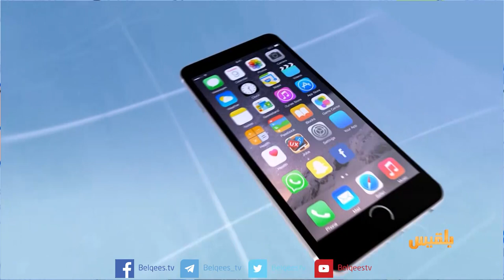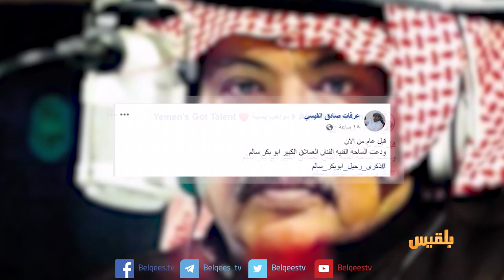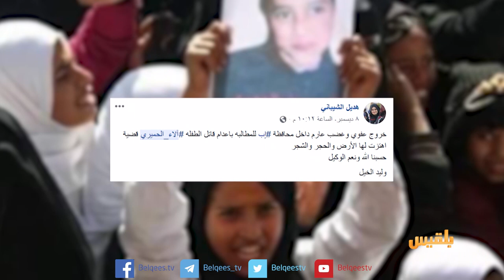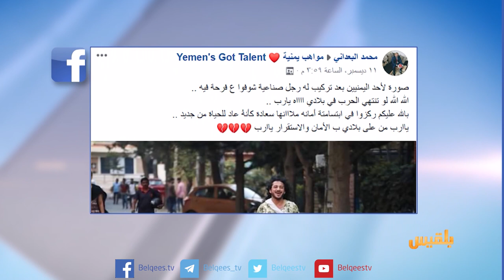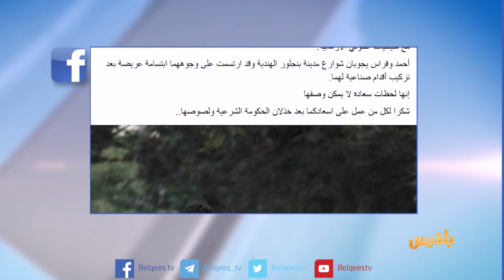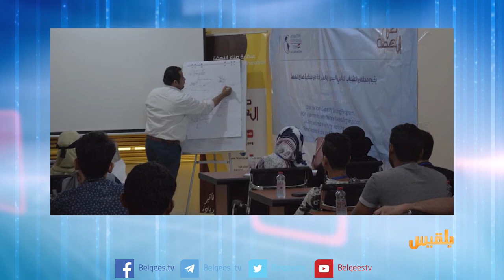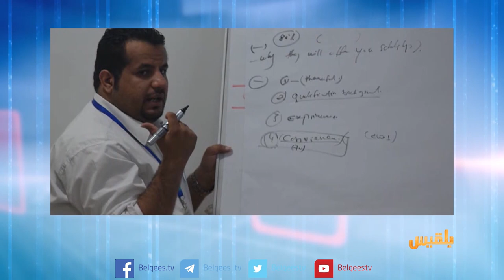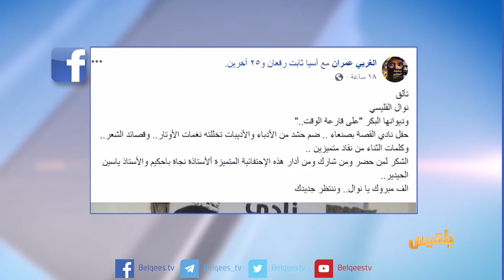كيبورد 3 | الحلقة الثالثة والتسعون | تقديم: أفنان توركر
تفاعلات ناشطي مواقع التواصل الاجتماعي حول هاشتاج ذكرى رحيل أبو بكر سالم
الموهبة الفنية أسامة اليريمي يتحدث لكيبورد عن بداياته في الفن